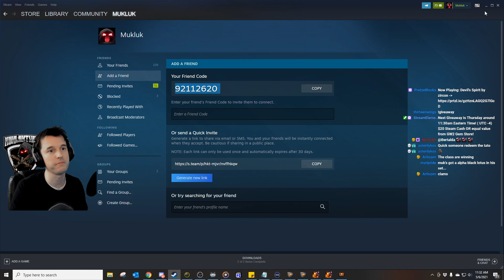Mukluk Plays Path of Exile Ultimatum Part 128